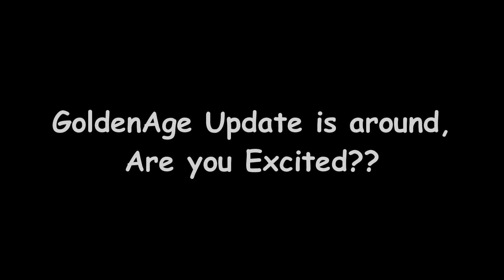REVENGE OF THE BROTHERS IN MOPE.IO FT SK | T-REX TROLLING IN MOPE.IO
This is my new video on extreme t-rex trolling in mope.io on europe server.

TAGS IGNORE ;-;

My videos Are similar to SK,Enigma, Corrupt X , iXplode , iStealth , iGoliath , Bandito , DopeMope